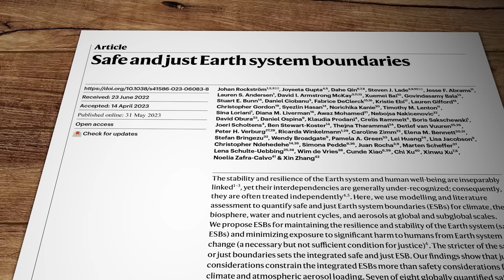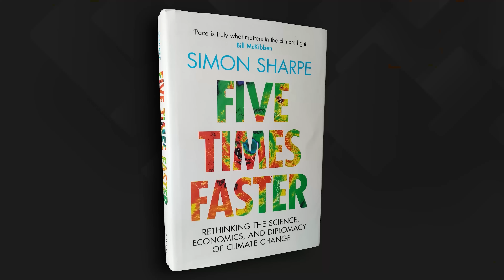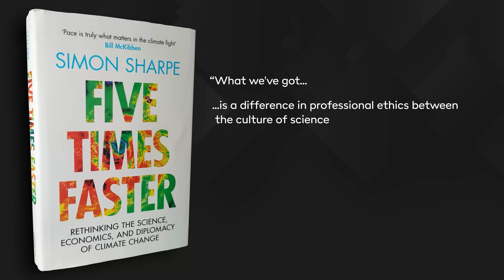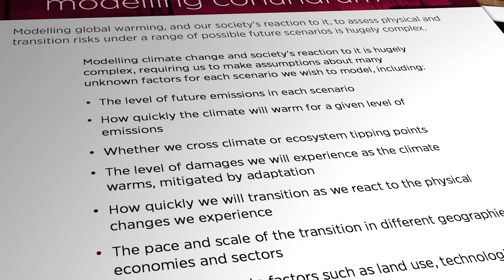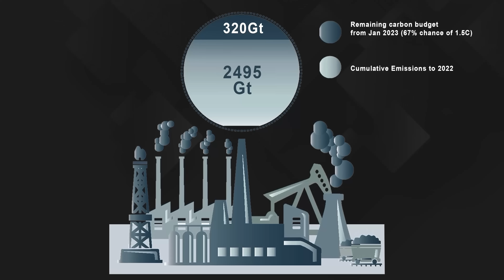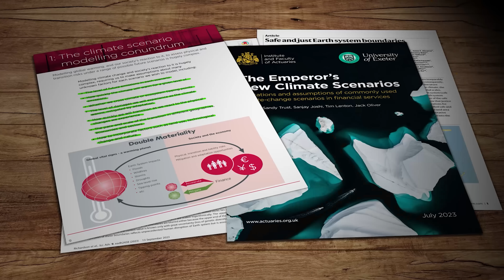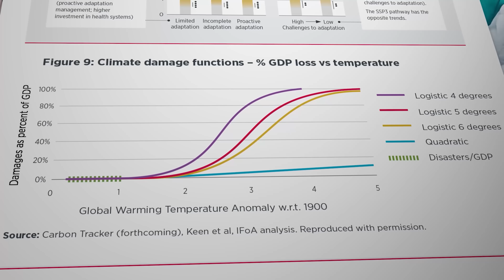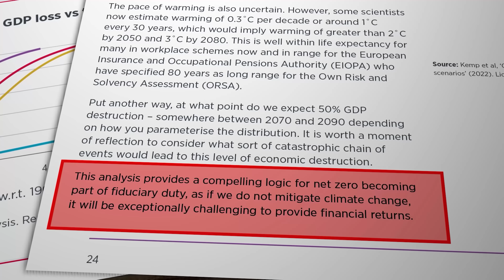The money men know the truth about planetary boundaries!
Scientists have identified nine so-called 'Earth System boundaries' beyond which life on our planet will become extremely difficult for many species, not least us humans. That analysis has often been met with scepticism, but risk managers at the world's largest financial institutions have been watching the rapid 'real-world' changes in earth's atmosphere and the catastrophic impacts on their asset portfolios, and they're beginning to factor 'Planetary Boundary' science into their spreadsheets. And when the 'money-men' change, the whole world changes!!

Research Links

A Safe Operating Space for Humanity - Rockström et al

Earth beyond six of nine planetary boundaries - Richardson et el